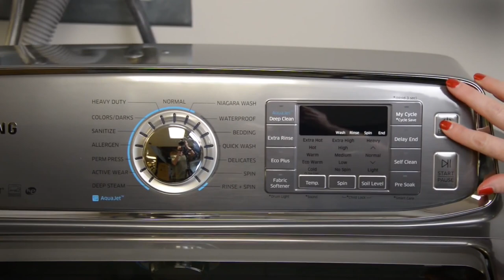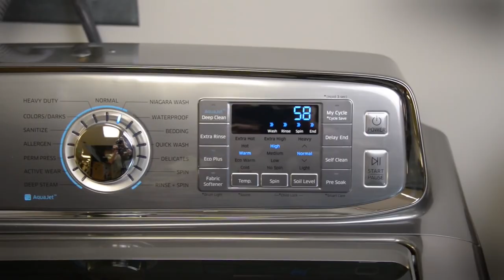Some Samsung top-loading washers are exploding, here's how to avoid running into trouble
This just isn’t Samsung’s month. Just as the electronics maker begins to replace potentially explosive Galaxy Note 7 handsets comes news that some Samsung washing machines are now going ballistic. ABC News reports that 21 people so far have reported to the US Consumer Product Safety Commission (CPSC) that their Samsung top-loading washing machines have blown apart or exploded.

Apparently, the problem is limited to some recently made Samsung top-loading washers, and, specifically, relates to a support rod which isn’t sufficient for keeping the wash tub in place when the machine goes under extreme stress. One victim of the failure said the force of the explosion was enough to send their washer through the garage wall. Others have reported bolts and other shrapnel thrown from the washer at high velocity.

The CPSC has issued a warning, and for now Samsung is advising people use the delicate cycle when washing really heavy loads of blankets, towels and such.